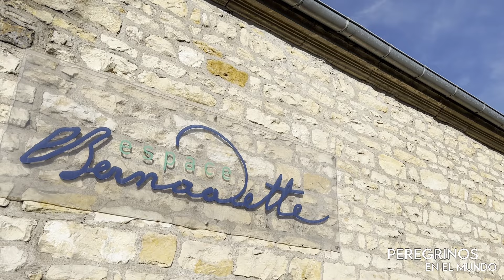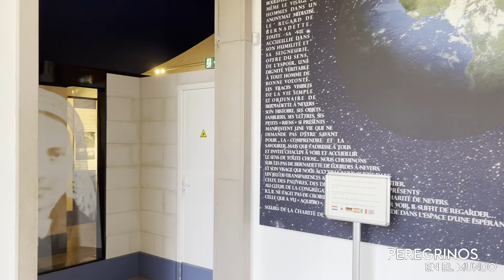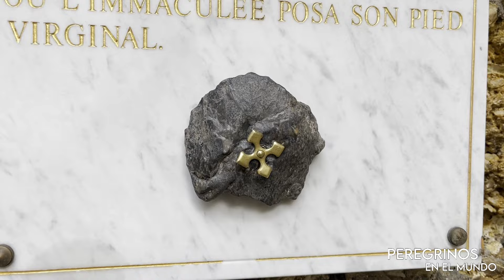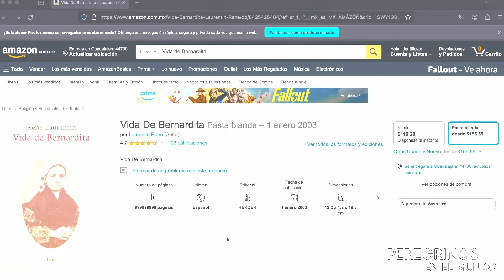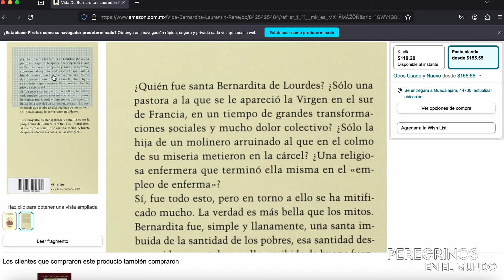SANTA BERNARDITA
En este video peregrinaremos hasta la ciudad de Nevers, Francia. Para conocer la historia de la Santa vidente de Lourdes, ya que ahí se conserva su cuerpo incorrupto. ¡Acompañanos!

Adquiere la biografía de Santa Bernardita:

¿Dónde está el Santuario de Bernardita?

'Childhood' by Scott Buckley - released under CC-BY 4.0. - released under CC